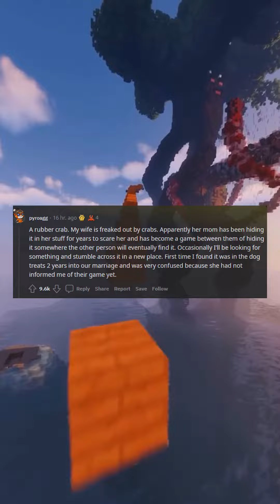Whats the most shocking thing you found in your spouses possessions